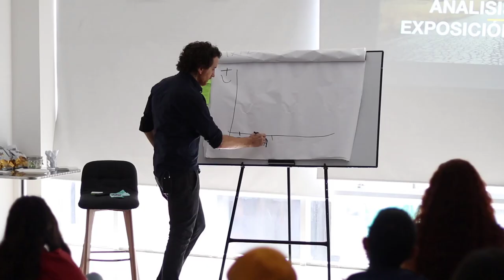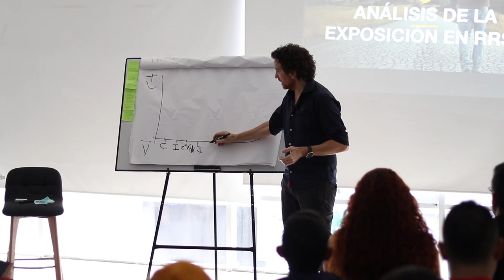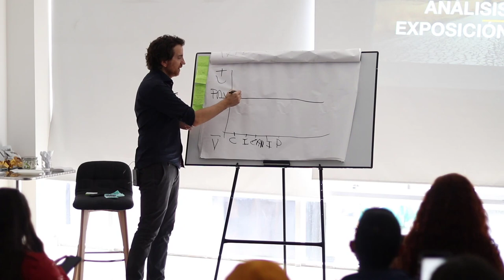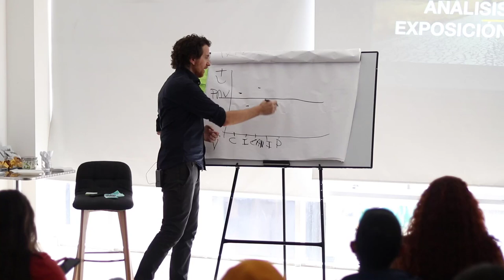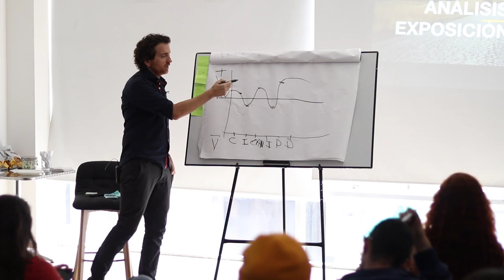👉 El gráfico de la VISIBILIDAD ARTÍSTICA 🚀 | Date a conocer AHORA❗️